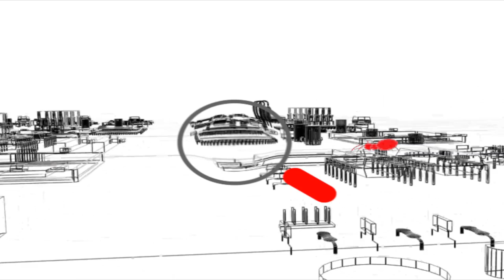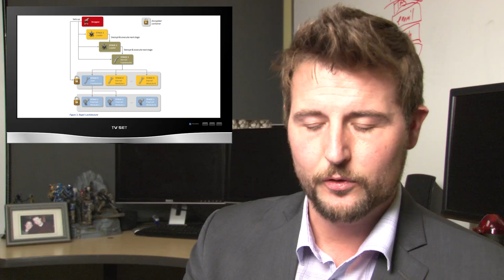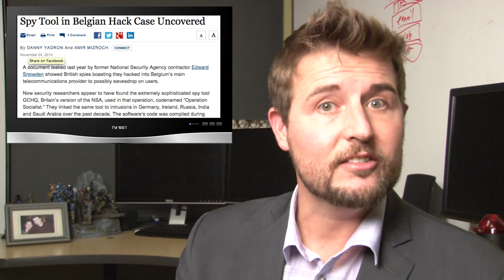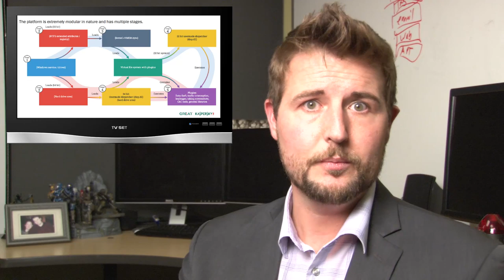Sony Breach & More - WSWiR Episode 131